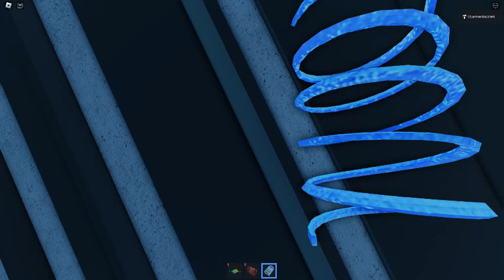Ceiling Fan 14846 In Toucan Fan's Haunted Fan Land